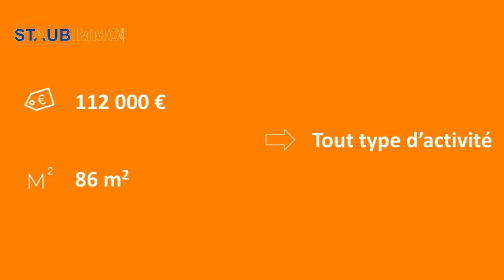Achat Local commercial de 86 m² à Mulhouse - réf 7524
Achat Mulhouse Local commercial de 86 m² comprenant une grande pièce, cuisine, wc. Convient à tout types d'activités.

Actuellement loué 1 000 + 224 € de charges.

STAUB IMMOBILIER 68300 SAINT-LOUIS / BASEL Tél 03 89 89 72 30 - Localités proches du bien à vendre : Pfastatt 68120, Bourtzwiller 68200, Rixheim 68170, Sausheim 68390, Wittenheim 68270, Mulhouse 68100, Lutterbach 68460, Riedisheim 68400